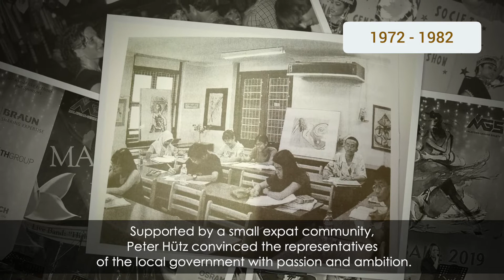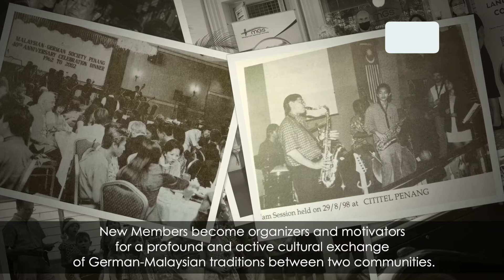MGS History Video Opening - 60th Anniversary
Message from the founder of Malaysian-German Society Penang, Mr Peter Hütz which was played during Maiball 2022. The video also and contained images from the events and happenings during the society's early days.

It was back in 1962 when visionary German expatriate Peter Hutz, now aged 88 and residing in Germany, met with locals here and decided to set up a society to promote bilateral ties and cultural exchange.

The first records of Germans coming to Penang date back to the early 1800s. They were mainly traders and shipping line operators, whose firms built or occupied many of the buildings still standing along Weld Quay today.

Board member Clement, who also set up the German Heritage Trail in Penang, stated: “Few people realise it, but many of the surviving old postcards of George Town and Penang were actually taken by German photographers. Some of the buildings along Beach Street and occupied by banks today were designed by German architects.”

"In the 1970s, German firms like Bosch, Siemens and B. Braun were among the pioneers to set up facilities in Penang's newly opened Bayan Lepas Free Trade Zone"

There are currently about 500 Germans living and working in the state, making them one of the largest expatriate communities here after the Japanese.